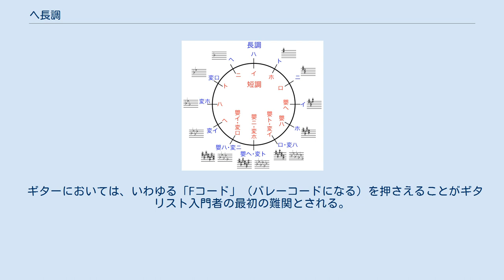ヘ長調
ヘ長調（ヘちょうちょう）は、西洋音楽における調のひとつで、ヘ (F) 音を主音とする長調である。
調号はフラット1箇所 (B) である。
 VIIの和音 (Em-5) はV7 (C7) の、VII7の和音 (Em7-5) はV9 (C9) の根音を省略した形とみなされることがある。
 シャルパンティエは「荒れ狂ったような雰囲気を持つ。」と述べている。
マッテゾンは「この世で最も美しい感情を表現することができる。」と述べている。
 ヴァイオリンにとっては、必ずしも演奏しやすいとはいえないが、機能和声上の第二音、第三音、第六音の五度が開放弦のため、倍音の響きが豊かな調であり、古くから明るくのどかで牧歌的な響きが得られる調とされている。
したがって、ヴァイオリンの曲にはこの調の曲が比較的多い。
 古典派時代、管弦楽において、オーボエは2点ロ音と3点ハの響きが悪かったため、楽曲の第二主題にハ長調をもつこの調でのオーボエの書法は、第1ヴァイオリンとユニゾンか二人一組で和音を奏する使い方が基本であった。
 ロマン派時代中期まで、ホルンはバルブのないナチュラルホルンが主流で、高次倍音と低次倍音の響きのバランスが最も良いF管が多く用いられたため、ヘ長調にはホルンに向いた曲が多い。
 ギターにおいては、いわゆる「Fコード」（バレーコードになる）を押さえることがギタリスト入門者の最初の難関とされる。
 Category:ヘ長調を参照。